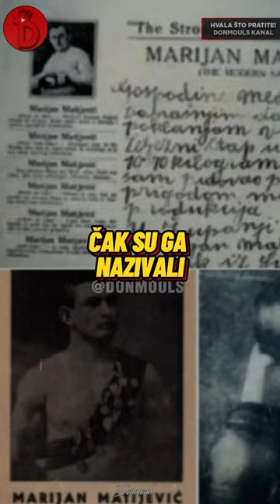Jugosloven Koji Je Rukama Vukao BRODOVE I Nosio KAMEN Težak 600 KG!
MARIJAN MATIJEVIĆ BIO JE NAJJAČI ČOVJEK U JUGOSLAVIJI!
ROĐEN JE U LICI 1878. GODINE I POSTAO VELIKA LEGENDA U SVOM KRAJU!
ČAK SU GA NAZIVALI LIČKIM HERKULOM KOLIKO JE BIO SNAŽAN!

O Donmouls kanalu:
Informativne, intrigantne i zanimljive informacije, sve na jednom mjestu. Moj cilj ovoga kanala je predstaviti Vam najkvalitetnije videozapise na Youtube, nijednim videom ne želim nikoga ugroziti niti omalovažavati, sve je u svrhu zabave pa se pretplatite kako nikada ne bi propustili nijedan moj novi video. Bilo da je ludo, jezivo, smiješno, šokantno ili tajanstveno, pokrivam širok spektar tema kako biste željeli gledati još ovakvih i sličnih videozapisa na Donmouls kanalu!

Svako kopiranje, uploadovanje na druge kanale, uništavanje videozapisa je zabranjeno!

About the Donmouls Channel:
Informative, intriguing and interesting information, all in one place. My goal of this channel is to present you the highest quality videos on Youtube, I do not want to endanger or belittle anyone with any video, everything is for fun, so subscribe so that you never miss any of my new videos. Whether it’s crazy, creepy, funny, shocking or mysterious, I cover a wide range of topics to make you want to watch more videos like this and similar on the Donmouls channel!

Any copying, uploading to other channels, destruction of videos is prohibited!